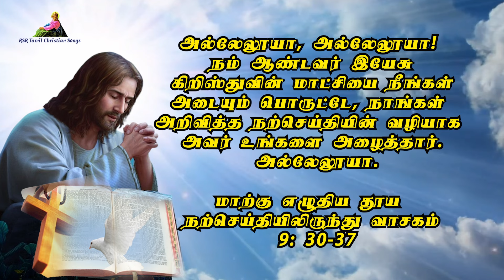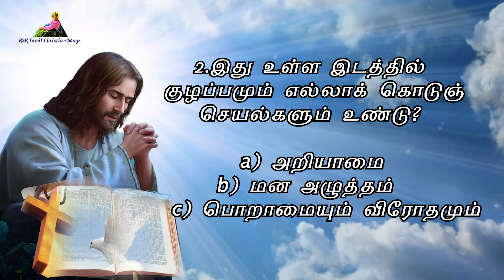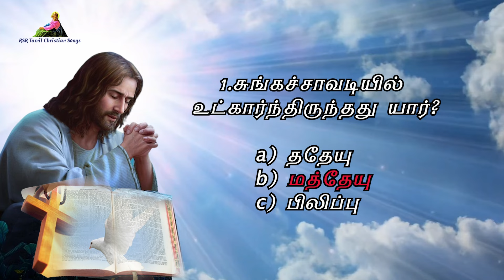இன்றைய வசனம் | Today Bible Verse in Tamil 22-09-24 | Tamil Bible Gospel | நற்செய்தி வாசகம்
முதல் வாசகம் 00:00:00
பதிலுரைப் பாடல் 00:01:18
நற்செய்தி வாசகம் 00:04:53
வினாடி வினா 00:05:40

முதல் வாசகம்

இழிவான சாவுக்கு அவர்களைத் தீர்ப்பிடுவோம்.

சாலமோனின் ஞான நூலிலிருந்து வாசகம் 2: 17-20

பொல்லாதவர்கள் தங்களுக்குள் சொல்லிக் கொள்வதாவது:
‘நீதிமான்களுடைய சொற்கள் உண்மையா எனக் கண்டறிவோம்; முடிவில் அவர்களுக்கு என்ன நிகழும் என ஆய்ந்தறிவோம்.
நீதிமான்கள் கடவுளின் மக்கள் என்றால், அவர் அவர்களுக்கு உதவி செய்வார்; பகைவரிடமிருந்து அவர்களை விடுவிப்பார். அவர்களது கனிவினைக் கண்டு கொள்ளவும், பொறுமையை ஆய்ந்தறியவும், வசைமொழி கூறியும் துன்புறுத்தியும் அவர்களைச் சோதித்தறிவோம். இழிவான சாவுக்கு அவர்களைத் தீர்ப்பிடுவோம்; ஏனெனில் தங்கள் வாய்மொழிப்படி அவர்கள் பாதுகாப்புப் பெறுவார்கள்.'
ஆண்டவரின் அருள்வாக்கு.
பதிலுரைப் பாடல்

திபா 54: 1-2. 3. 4,6 (பல்லவி: 4b)
பல்லவி: என் தலைவர் என் வாழ்வுக்கு ஆதரவாய் உள்ளோருடன் இருக்கின்றார்.

1
கடவுளே, உமது பெயரின் வல்லமையால் என்னைக் காப்பாற்றும்; உமது ஆற்றலினால் எனது நேர்மையை நிலைநாட்டும்.
2
கடவுளே, என் விண்ணப்பத்தைக் கேட்டருளும்; என் வாயின் சொற்களுக்குச் செவிகொடுத்தருளும். - பல்லவி

3
ஏனெனில், செருக்குற்றோர் எனக்கு எதிராய் எழுந்துள்ளனர்; கொடியவர் என் உயிரைப் பறிக்கப் பார்க்கின்றனர்; அவர்கள் கடவுளை அறவே நினைப்பதில்லை. - பல்லவி

4
இதோ! கடவுள் எனக்குத் துணைவராய் இருக்கின்றார்; என் தலைவர் என் வாழ்வுக்கு ஆதரவாய் உள்ளோருடன் இருக்கின்றார்;
6
தன்னார்வத்தோடு உமக்குப் பலி செலுத்துவேன்; ஆண்டவரே உமது பெயருக்கு நன்றி செலுத்துவேன்; இதுவே நன்று. - பல்லவி

இரண்டாம் வாசகம்

அமைதி ஏற்படுத்துவோர் விதைத்த அமைதி என்னும் விதையிலிருந்து நீதியென்னும் கனி விளைகிறது.

திருத்தூதர் யாக்கோபு எழுதிய திருமுகத்திலிருந்து வாசகம் 3: 16- 4: 3

அன்பிற்குரியவர்களே,
பொறாமையும் கட்சி மனப்பான்மையும் உள்ள இடத்தில் குழப்பமும் எல்லாக் கொடுஞ்செயல்களும் நடக்கும். விண்ணிலிருந்து வரும் ஞானத்தின் தலையாய பண்பு அதன் தூய்மையாகும். மேலும் அது அமைதியை நாடும்; பொறுமை கொள்ளும்; இணங்கிப் போகும் தன்மையுடையது; இரக்கமும் நற்செயல்களும் நிறைந்தது; நடுநிலை தவறாதது; வெளிவேடமற்றது. அமைதி ஏற்படுத்துவோர் விதைத்த அமைதி என்னும் விதையிலிருந்து நீதியென்னும் கனி விளைகிறது.
உங்களிடையே சண்டை சச்சரவுகள் ஏற்படக் காரணமென்ன? உங்களுக்குள்ளே போராடிக் கொண்டிருக்கும் சிற்றின்ப நாட்டங்கள் அல்லவா? நீங்கள் ஆசைப்படுவது கிடைக்காததால் கொலை செய்கிறீர்கள்; பேராசை கொள்கிறீர்கள்; அதைப் பெற முடியாததால் சண்டை சச்சரவுகள் உண்டாக்குகிறீர்கள். அதை நீங்கள் ஏன் பெறமுடிவதில்லை? நீங்கள் கடவுளிடம் கேட்பதில்லை. நீங்கள் கேட்டாலும் ஏன் அடைவதில்லை? ஏனெனில் நீங்கள் தீய எண்ணத்தோடு கேட்கிறீர்கள்; சிற்றின்ப நாட்டங்களை நிறைவேற்றவே கேட்கிறீர்கள்.
ஆண்டவரின் அருள்வாக்கு.

2 தெச 2: 14
அல்லேலூயா, அல்லேலூயா! நம் ஆண்டவர் இயேசு கிறிஸ்துவின் மாட்சியை நீங்கள் அடையும் பொருட்டே, நாங்கள் அறிவித்த நற்செய்தியின் வழியாக அவர் உங்களை அழைத்தார். அல்லேலூயா.

நற்செய்தி வாசகம்

ஒருவர் முதல்வராக இருக்க விரும்பினால் அவர் அனைவரிலும் கடைசியானவராக இருக்கட்டும்.

மாற்கு எழுதிய தூய நற்செய்தியிலிருந்து வாசகம் 9: 30-37

அக்காலத்தில்
இயேசுவும் அவருடைய சீடர்களும் புறப்பட்டுக் கலிலேயா வழியாகச் சென்றார்கள். அது யாருக்கும் தெரியக்கூடாது என்று இயேசு விரும்பினார். ஏனெனில், “மானிட மகன் மக்களின் கையில் ஒப்புவிக்கப்பட இருக்கிறார்; அவர்கள் அவரைக் கொலை செய்வார்கள். கொல்லப்பட்ட மூன்று நாள்களுக்குப் பின் அவர் உயிர்த்தெழுவார்” என்று அவர் தம் சீடருக்குக் கற்பித்துக் கொண்டிருந்தார். அவர் சொன்னது அவர்களுக்கு விளங்கவில்லை. அவரிடம் விளக்கம் கேட்கவும் அவர்கள் அஞ்சினார்கள்.
அவர்கள் கப்பர்நாகுமுக்கு வந்தார்கள். அவர்கள் வீட்டில் இருந்த பொழுது இயேசு, “வழியில் நீங்கள் எதைப் பற்றி வாதாடிக் கொண்டிருந்தீர்கள்?” என்று அவர்களிடம் கேட்டார். அவர்கள் பேசாதிருந்தார்கள். ஏனெனில் தங்களுள் பெரியவர் யார் என்பதைப் பற்றி வழியில் ஒருவரோடு ஒருவர் வாதாடிக்கொண்டு வந்தார்கள்.
அப்பொழுது அவர் அமர்ந்து, பன்னிருவரையும் கூப்பிட்டு, அவர்களிடம், “ஒருவர் முதல்வராக இருக்க விரும்பினால் அவர் அனைவரிலும் கடைசியானவராகவும் அனைவருக்கும் தொண்டராகவும் இருக்கட்டும்” என்றார்.
பிறகு அவர் ஒரு சிறு பிள்ளையை எடுத்து, அவர்கள் நடுவே நிறுத்தி, அதை அரவணைத்துக் கொண்டு, “இத்தகைய சிறுபிள்ளைகளுள் ஒன்றை என் பெயரால் ஏற்றுக்கொள்பவர் எவரும் என்னையே ஏற்றுக் கொள்கிறார். என்னை ஏற்றுக்கொள்பவர் என்னை மட்டும் அல்ல, என்னை அனுப்பினவரையே ஏற்றுக்கொள்கிறார்” என்றார்.
ஆண்டவரின் அருள்வாக்கு.